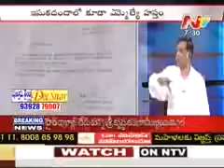Discussion about MLA ''Aamanchi Krishna Mohan'',Part - II. 23-02-2010.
DISCUSSION ABOUT MLA ''AAMANCHI KRISHNA MOHAN''.